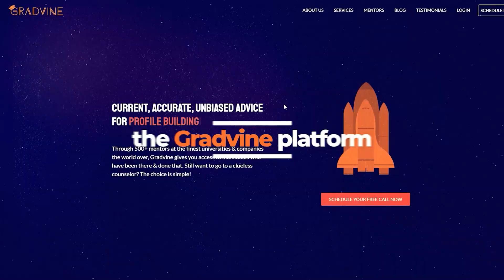The MIS Program 🎓| Are You the Right Fit? ✅ | Who Should Apply? 📝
Join our webinar on the 27th of July to learn all that there is about Master’s in MIS, Data Science and Business Analytics. Learn about program curriculums, breaking into techno-managerial roles, career paths after graduating, and much more!

MIS? IS? MSIS? MSIM? Different names for the same program.
In this video, we will explore all that you need to know about the MIS program - who is eligible, what is the core curriculum like, and who can apply - watch till the end to find out more!

00:00 - what this video is about
00:55 - what is the MIS degree?
01:11 - MIS degree for non-CS grads
02:06 - MIS degree for CS/Tech grads
03:13 - Who should apply for the MIS Degree?
04:22 - Is work experience required?
05:18 - not all MIS degrees are the same

Here’s the link to join our WhatsApp Community exclusively for Fall 2025 students